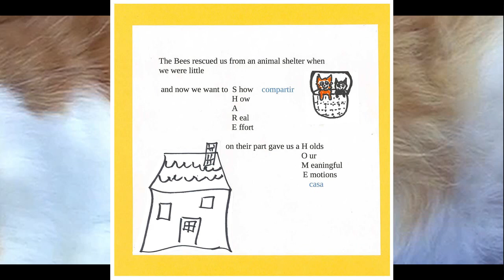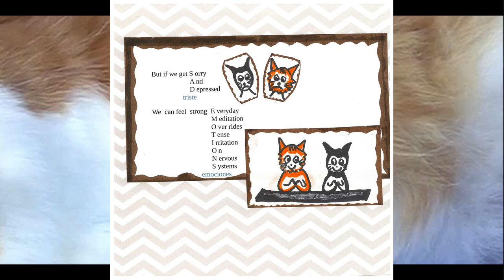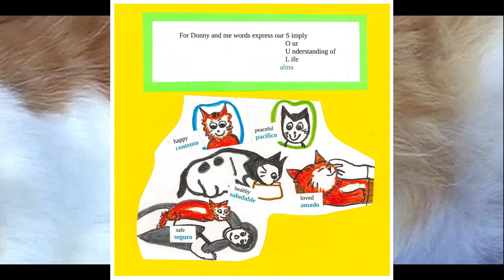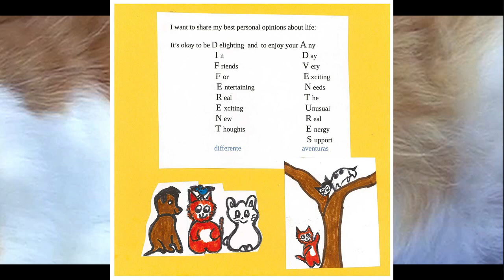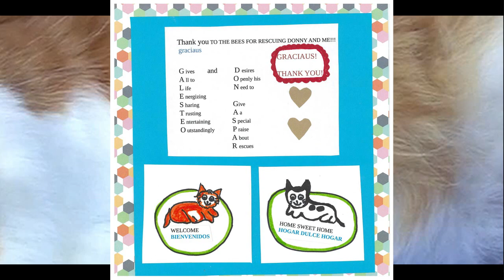Book 21, Galesteos Mewsings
Galesteo’s Mewsings:  Galesteo shares his thoughts of thanks and life with creative letters to demonstrate.